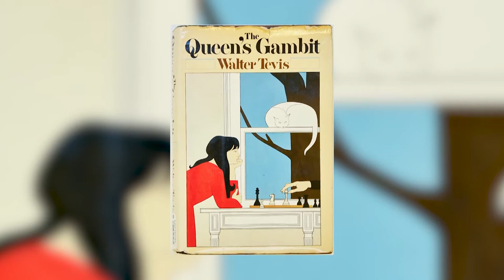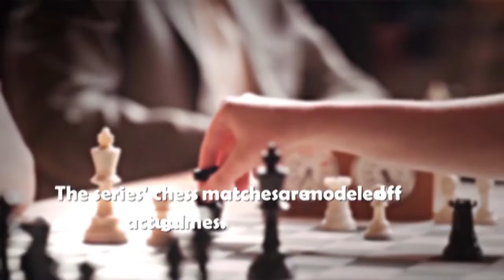Is THE QUEEN'S GAMBIT Based on a TRUE STORY? EXPLAINED